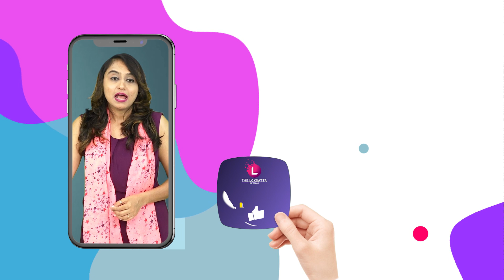રહસ્યમયી કિલ્લો સાંજે 6 વાગ્યા પછી પ્રવેશ પર પ્રતિબંધ કેમ? શું કારણ છે? Bhangadh Fort ભૂતિયો કિલ્લો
ભાણગઢના કિલ્લા સાથે અનેક રહસ્યમય કહાનીઓ જોડાયેલી છે. મોટાભાગે લોકોનું એવું માનવું છે કે કિલ્લો ભૂતિયો છે પણ આમ છતાં લોકોને કિલ્લો જોવાની તીવ્ર ઈચ્છા હોય છે. સ્થાનિક લોકોમાં સમ્રાટ માધો સિંહની કહાની ખુબ પ્રચલિત છે. જે મુજબ ગુરુ બાલુનાથની મંજૂરી મેળવ્યા બાદ તેમણે આ શહેરનું નિર્માણ કર્યું હતું. તેઓ એક તપસ્વી હતા અને ધ્યાનમાં રહેવું ગમતું હતું. સંતે શરતી મંજૂરી આપી હતી જે મુજબ મહેલનો પડછાયો તેમના પ્રાર્થનાસ્થળ પર પડવો જોઈએ નહીં નહીં તો મહેલ વેર વિખેર થઈ જશે. પણ જ્યારે મહેલ બન્યો તો તેનો પડછાયો સંતના પ્રાર્થના સ્થળ પર પડ્યો અને ભાણગઢ તે જ સમયે વેર વિખેર થઈ ગયું.